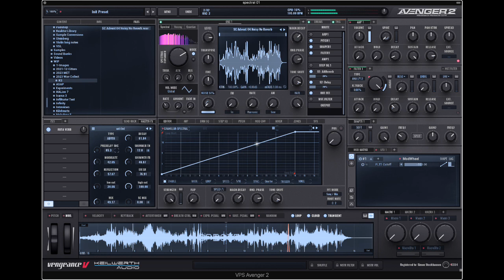Avenger 2 – Spectral Oscillator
Exploring the spectral oscillator introduced in Avenger 2 using a custom soundscape I made with Kaleidoscope.